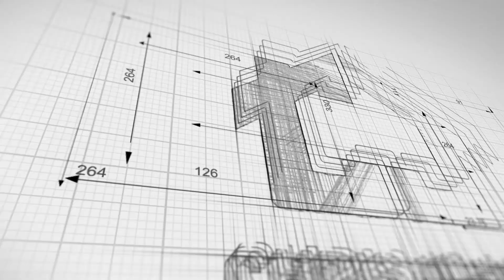Working With a Buyers Agent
Why should you be working with a Buyer's Agent? There are many reasons, but here's my Top 3.